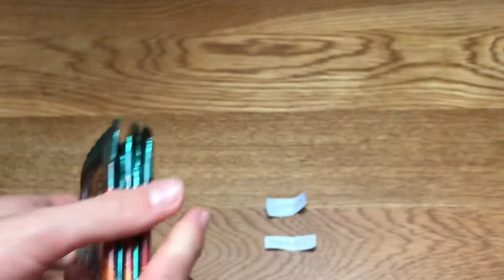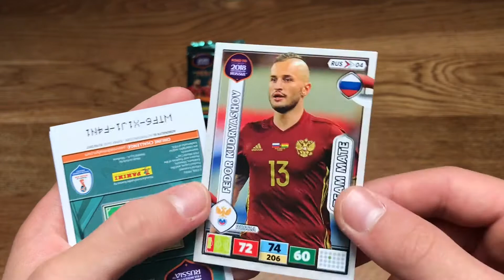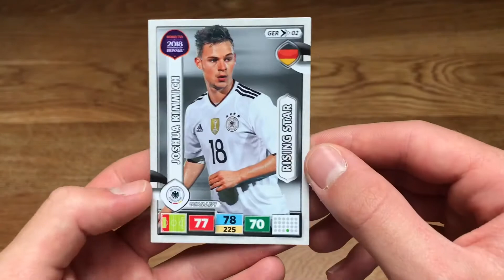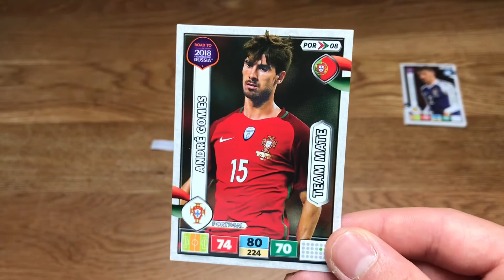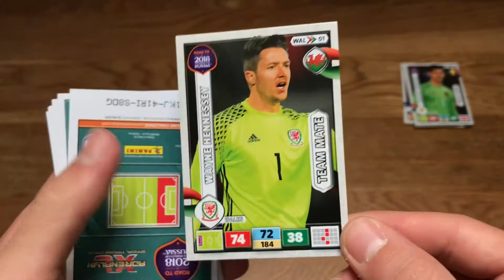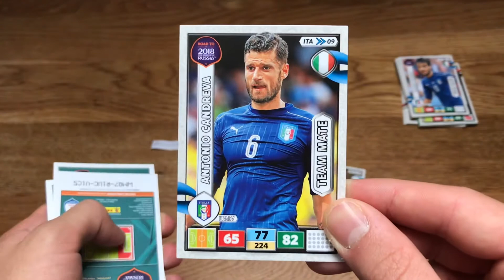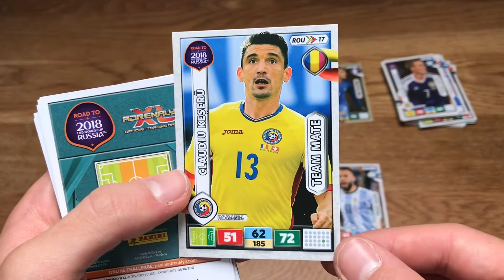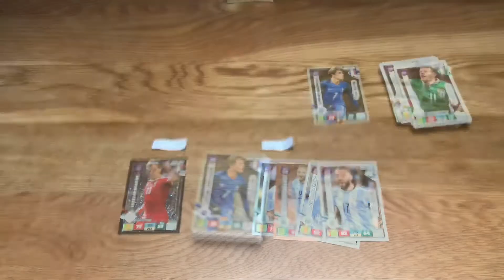*FINAL!!!* | Road To World Cup 2018 5 Pack Opening #2